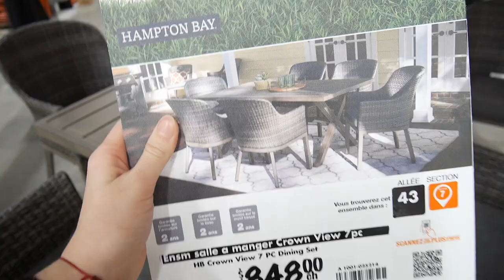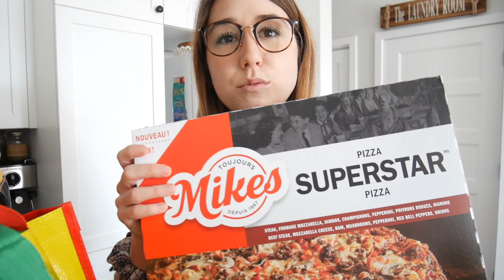Premier achat pour la maison + Mon chum me fait honte + Costco haul - Vlog 8 mars 2020